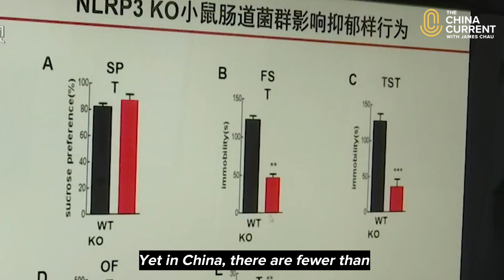Unlocking Our Promise and Potential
Protecting and promoting mental health is more important than ever before. Many of us have lost the stability that employment and community provides, and in some cases, we have lost our loved ones.

As the pandemic elevates action on global wellbeing, our Host James Chau explores the state and perceptions of mental health in China, where stigma and a lack of resources create a challenging environment—a reality mirrored in other societies.

As World Mental Health Day approaches, we share a story of hope.